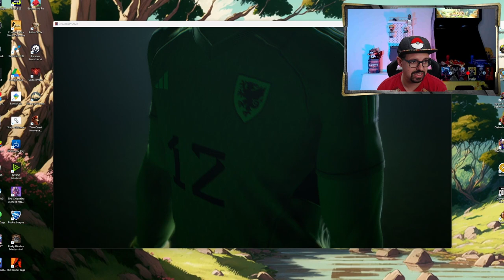Cristiano Ronaldo POTW - CR7 - eFootball 2023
Horario Directos:
🕙 22h España 🇪🇸

Horario Directos:
🕙 22h España 🇪🇸
🕗 21h Islas Canarias 🇮🇨 / Reino Unido 🇬🇧

Marcas de tiempo:

00:00 Intro
00:10 Análisis Profundo CR7
02:53 Comparativas
05:09 8 Tiraditas
11:43 Ending